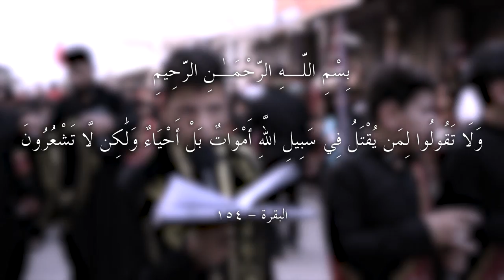ثورة حسين || علي هاتف || كلمات: سَميّة الزهراء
|| كلمات القصيدة ||
ثورة حسين العظيمة   أصل الدولة الكريمة
أسس أركان العداله      حسين بدماءه المُساله
وكمّل المهدي الرساله      وشيّد الدولة العظيمه
من نهض سبط الرساله      بكل عزم ضد الضلاله
غايته لربّ الجلاله      ينصر والعدل يقيمه
الظلم شافه تسيّد      والدجل داره تشيّد
تحرّفت شرعة محمد      ثار وأصلح بكل عزيمه
ضحى الحسين بدمائه      لجل الاسلام ولواءه
للنصر رافع نداءه      كلا كلا للهزيمه
ابنه المهدي امتداده      ودولته خير وسعاده
ونصرته طاعه وعباده      واتّباعه اعظم غنيمه
وباچر المهدي بقيامه      يثأر لجدّه وإمامه
يجرّد بعلمه حسامه       ويمحي الافكار السقيمه
الهدف واحد ظهوره     وكل إمام يؤدّي دوره
وبكل زمن هُمّه ضروره     ثوره وبنهجها شيمه